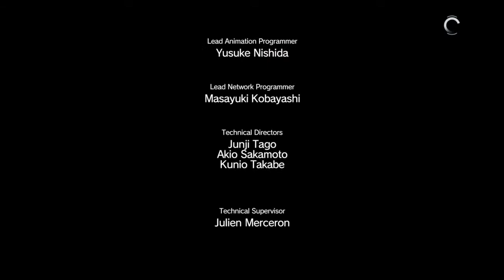METAL GEAR SOLID V [Episode3 スペツナズの英雄]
遠距離スナイプ